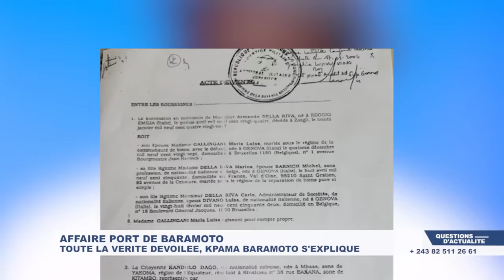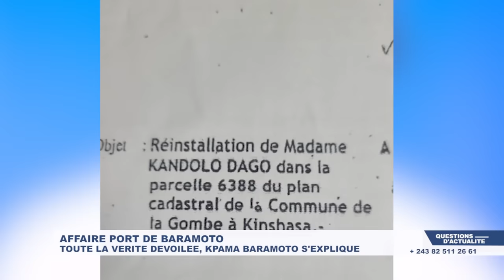URGENT 🚨 : LE GÉNÉRAL BARAMOTO FAIT DE GRAVES RÉVÉLATIONS. LE CONGO D’HIER ET D’AUJOURD’HUI